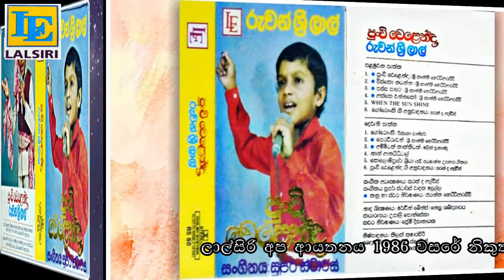Kolompure Sriya_Ruwan Sri Lal